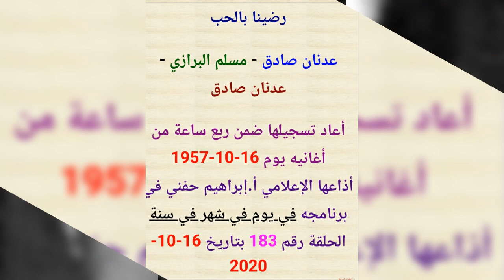المطرب عدنان صادق..رضينا بالحب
كلمات مسلم البرازي
الحان عدنان صادق